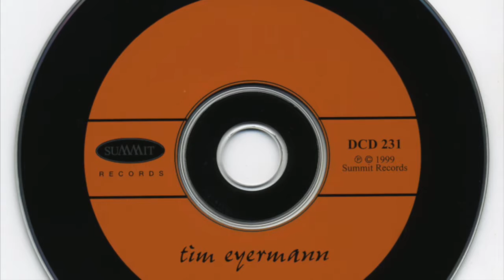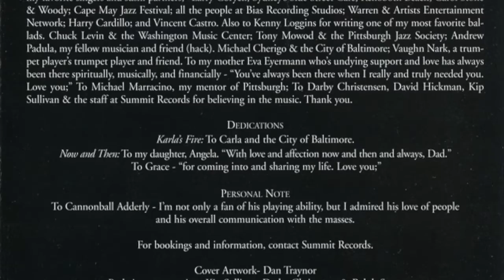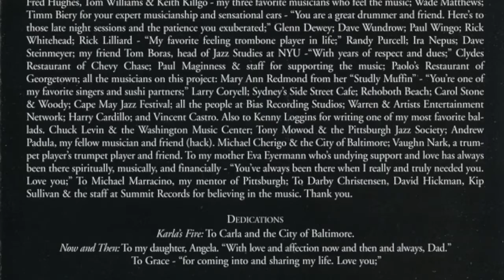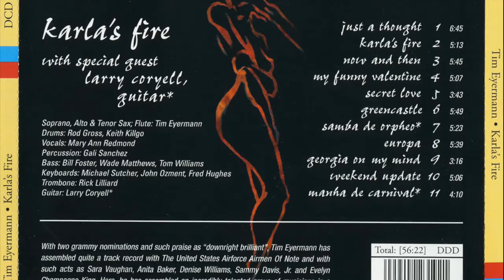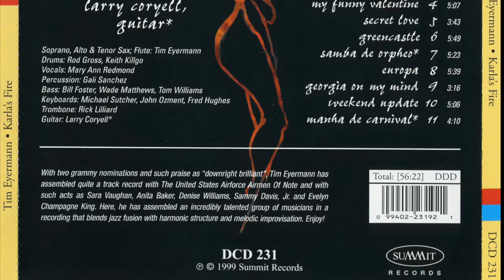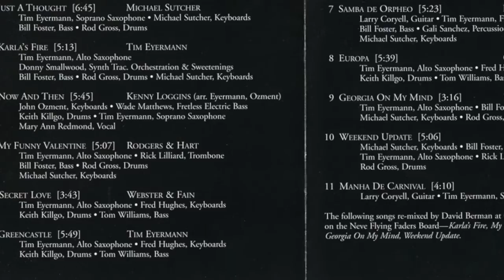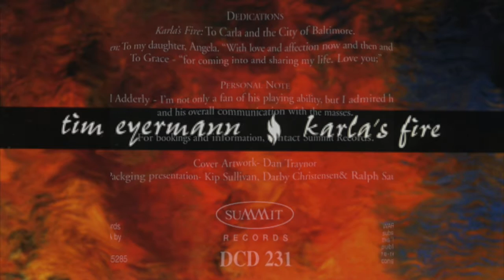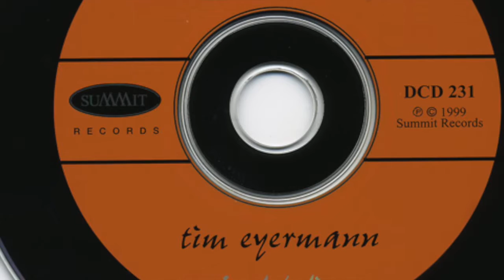Tim Eyermann "Karla's Fire" 1999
DCD 231 Summit Recoreds
With Special Guest Larry Coryell on Guitar

1.   Just a Thought 6:45
2.   Karl’s Fire 5:13
3.   Now and Then 5:45
4.   My Funny Valentine 5:07
5.   Secret Love 3:43
6.   Greencastle 5:49
7.   Samba De Orpheo 5:23
8.   Europa 5:39
9.   Georgia On My Mind 3:16
10. Weekend Update 5:06
11.  Manha De Carnival 4:10